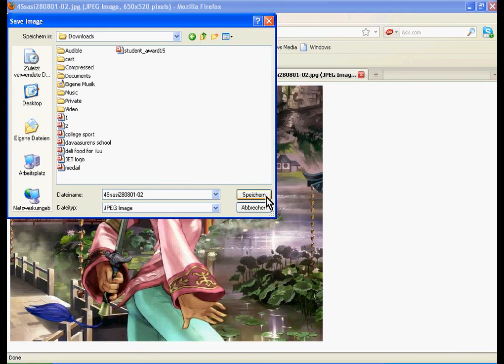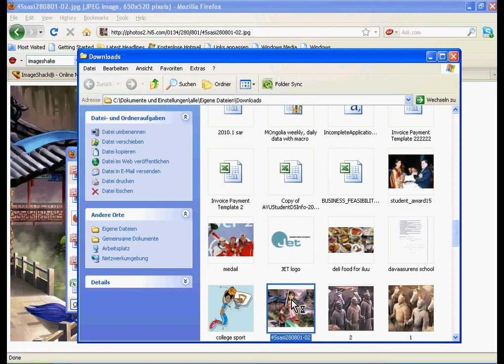how to download Hi5 photos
hi5 aas zurag awah hamgiin amarhan arga.